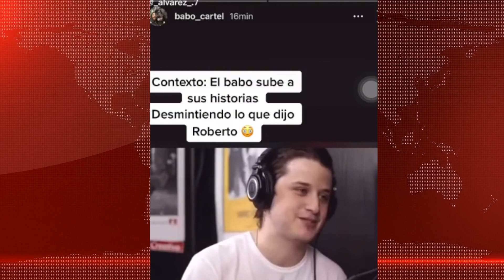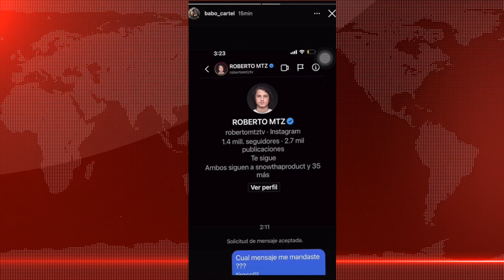Babo Humilla A Roberto Martinez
Babo de cartel de santa desmiente a roberto mtz creativo